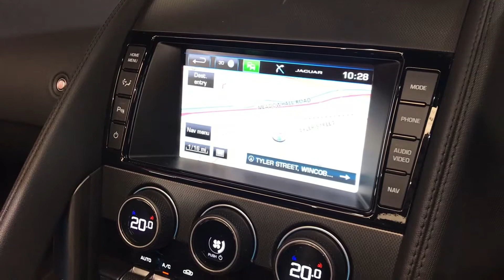Jaguar F-Type V6 - Firesand Orange